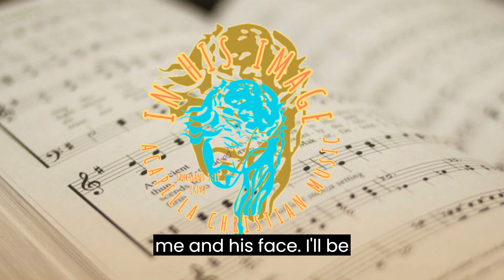That City So Fair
To purchase the music within this youtube channel you can purchase at this link listed below:

19 Speaking to yourselves in psalms and hymns and spiritual songs,
singing and making melody in your heart to the Lord;